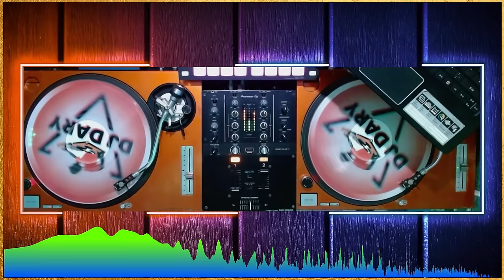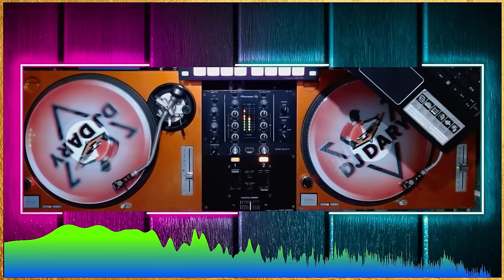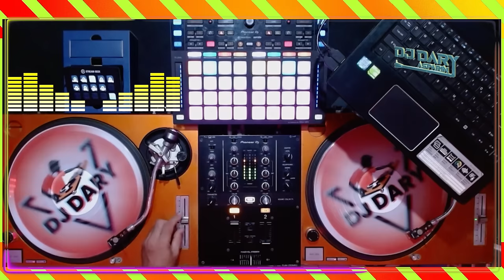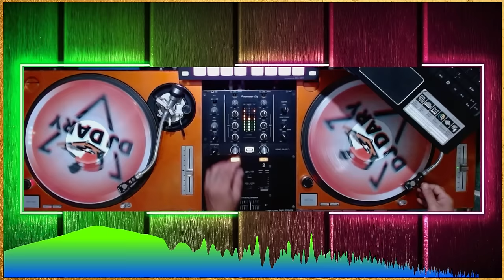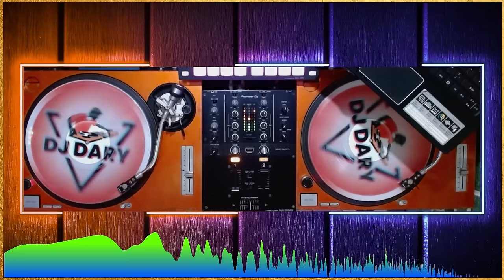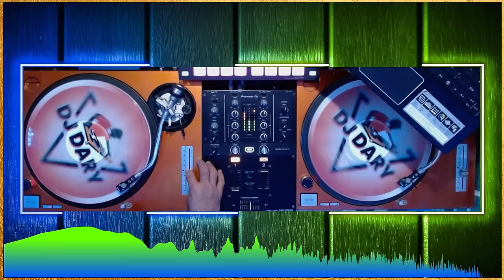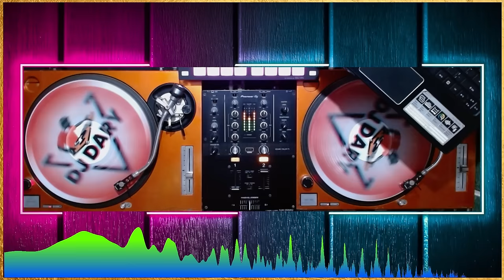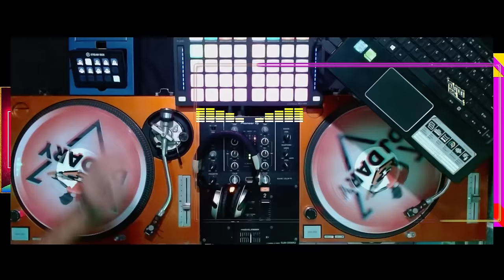VST & Company, Boyfriends, Hagibis, 70's PINOY Classic OPM